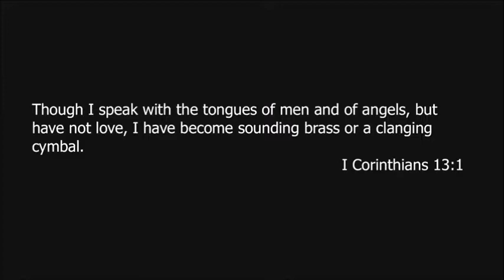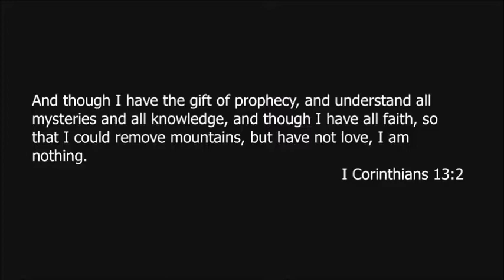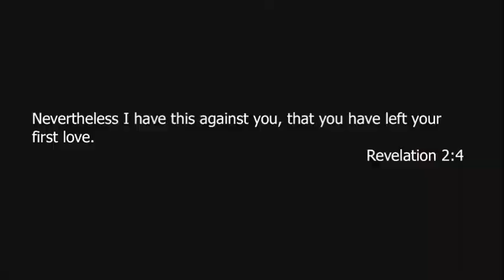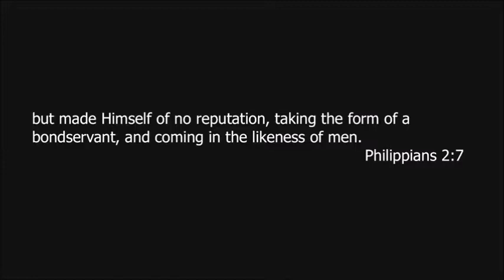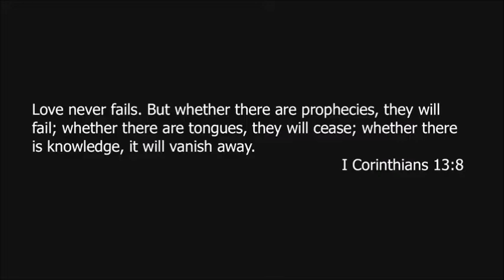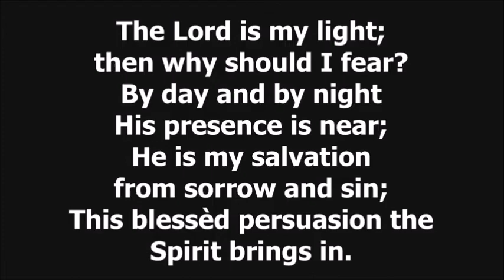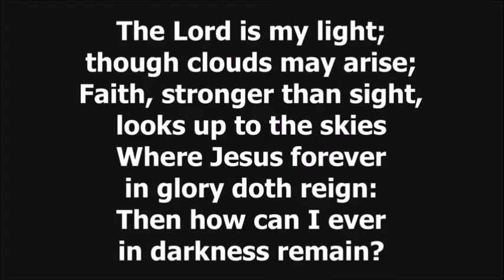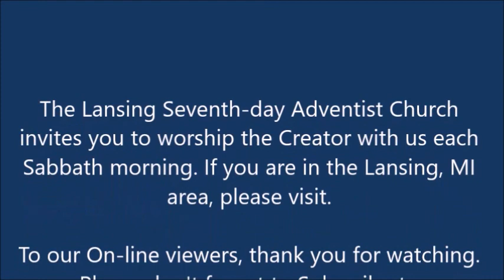Pastor Phil Mills - Coming Home 6-27-2020